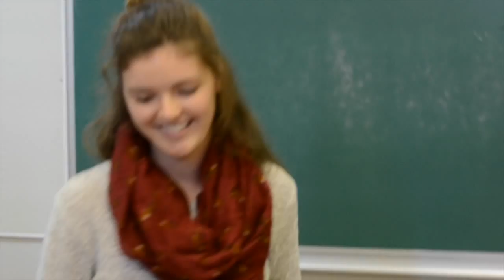Collège Français CFonix Nuit Blanche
CFonix Nuit Blanche